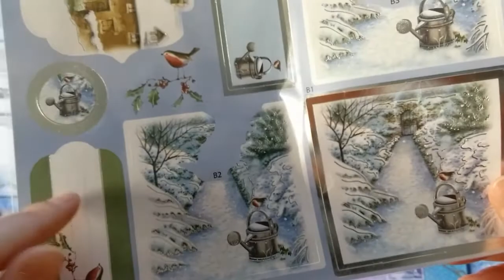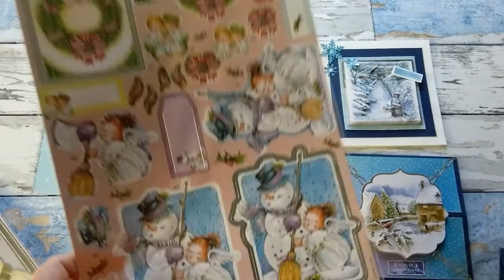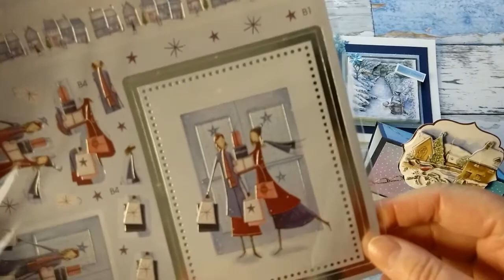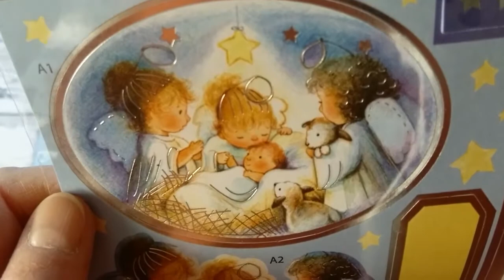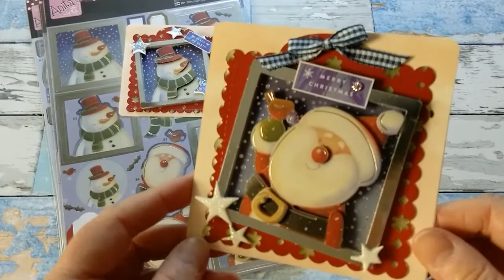Quick Christmas Cards with foiled die-cut toppers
In this video I am sharing quick Christmas cards I made with Anita's foiled die-cut sheets. I hope you like.
I offer my handmade cards as value packs with bonus tags